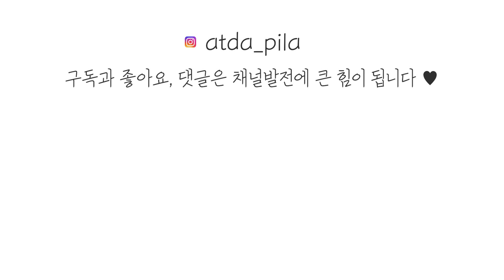프리랜서는 코로나 기간동안 무엇을 하며 지낼까? / 더 바쁜 나날들 / 실버버튼 / 프리랜서들의 대화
우린 모두 잘 이겨낼 수 있어요!🙏

재미있게 보셨나요? 도움이 되셨나요?
그러면 구독 꾸욱 눌러주세요😊